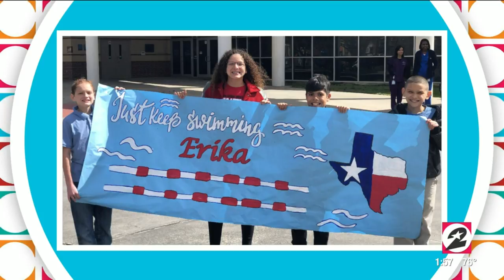Cool Schools Weekly Spotlight: Galena Park ISD | HOUSTON LIFE | KPRC 2